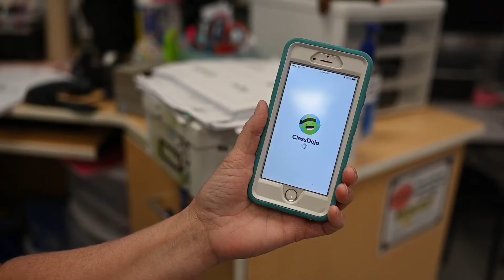Proactive Woman Trailor